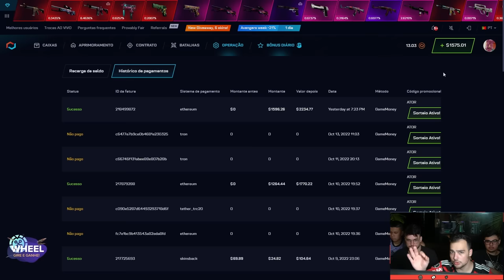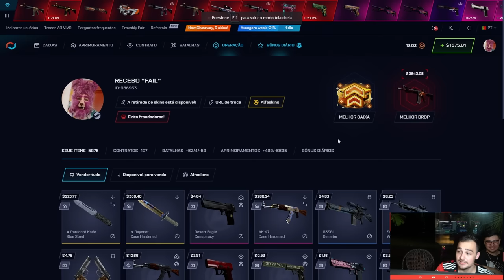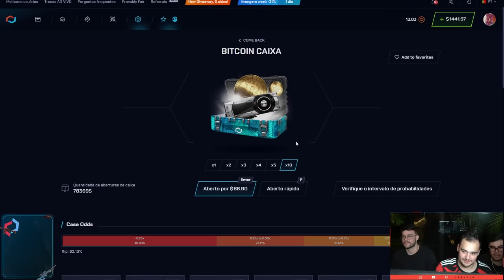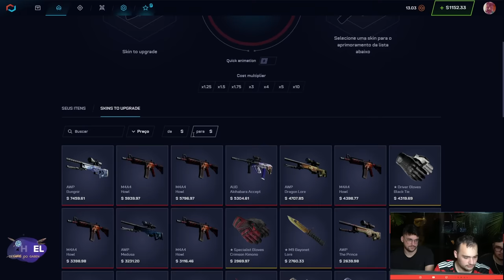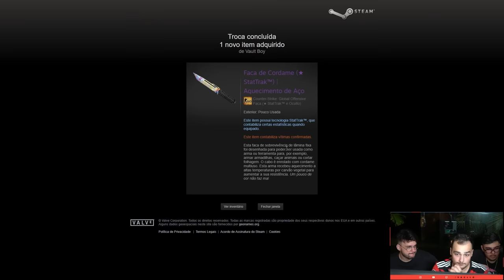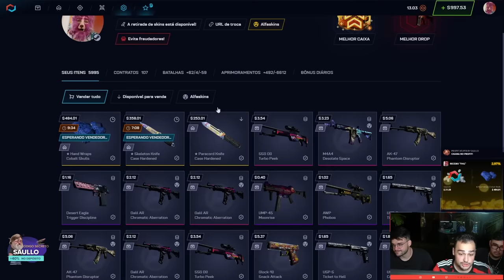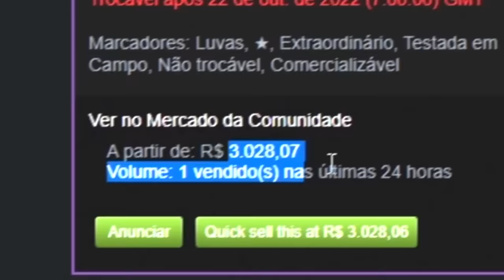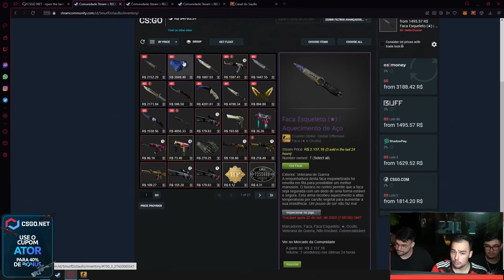Lucro INSANO de R$6.300,00 nesse vídeo 🤑